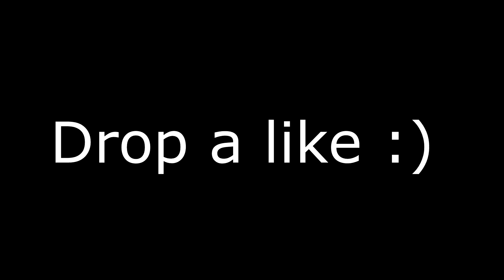I Love Season 9 :)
1k likes?